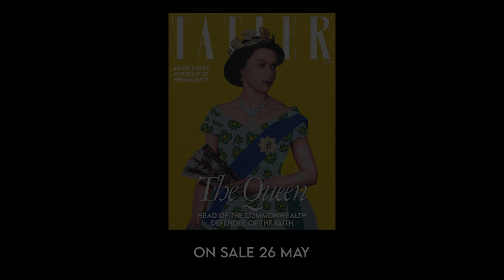Introducing Oluwole Omofemi – the artist behind Tatler’s Platinum Jubilee cover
Editor of Tatler Richard Dennen introduces Oluwole Omofemi (represented by Signature African Art), the talented artist behind the commemorative Platinum Jubilee cover. Don't miss your chance to view his painting of Her Majesty The Queen, displayed in the Sotheby's exhibition, 'Power and Image: Royal Portraiture and Iconography' from 28 May to 15 June in London. Omofemi's painting will sit alongside portraits of each of the seven queens regnant of Britain, as part of Sotheby's celebratory Jubilee Season. The July issue is on sale 26 May. With thanks to Signature African Art and Xemma Films.

About Tatler:
High society, high fashion and high drama since 1709.